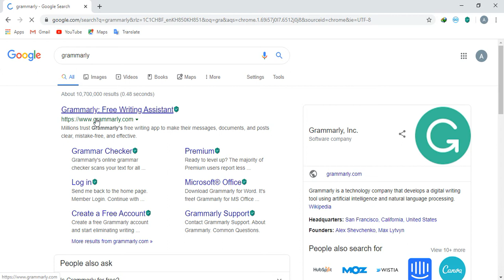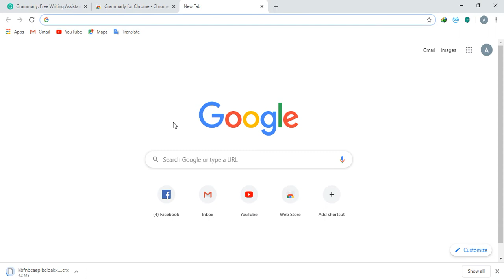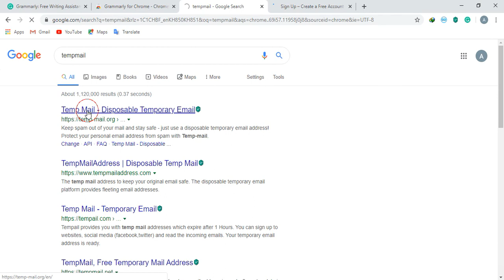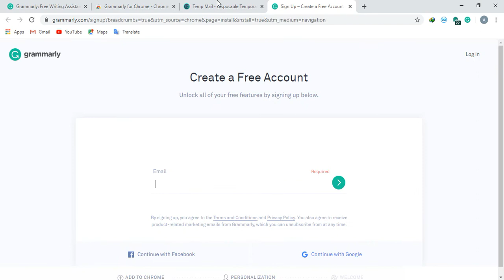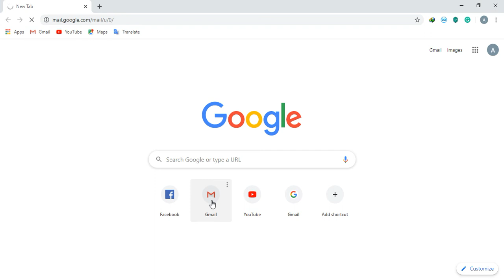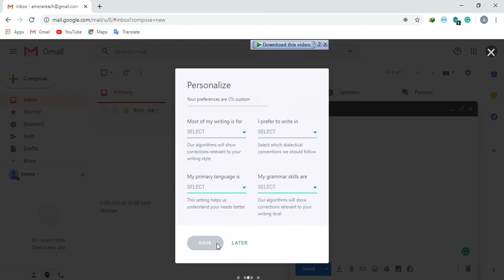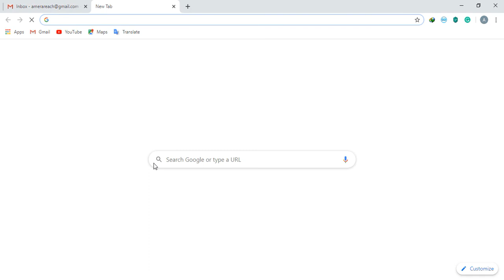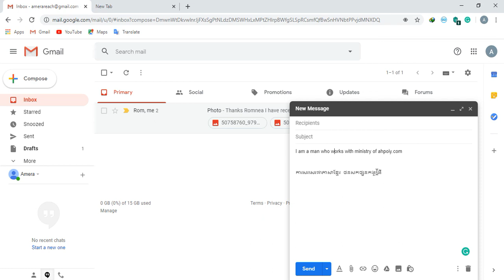របៀបពិនិត្យវេយ្យាករណ៍how to check your grammar with grammarly tool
របៀបពិនិត្យមើលវេយ្យាការណ៍ជាភាសាអង់គ្លេស